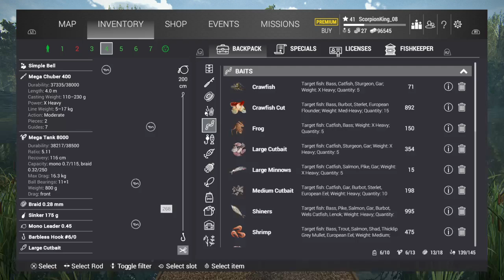FishingPlanet Michigan blue catfish ps4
FISHING PLANET